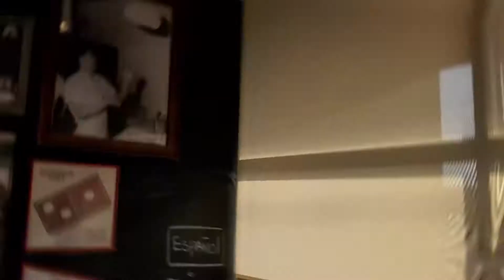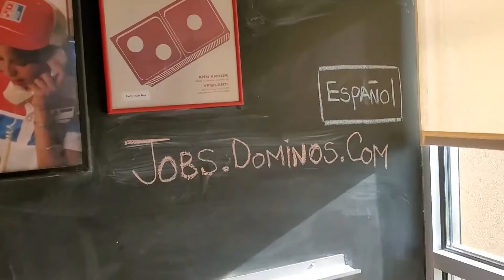Hola, soy Edwin y Dori de tu Domino's local.